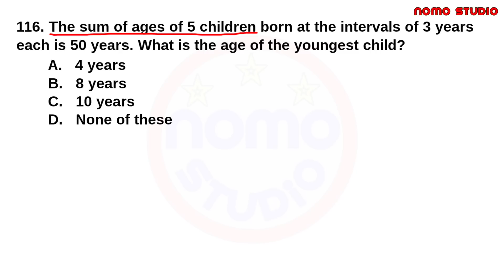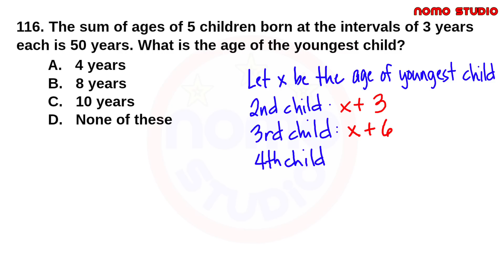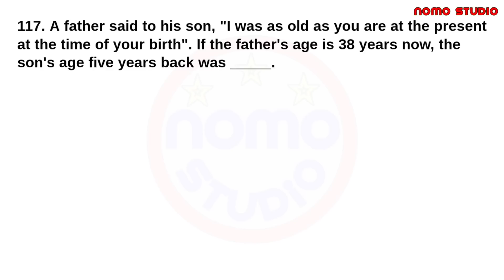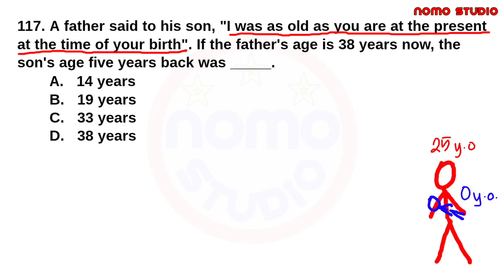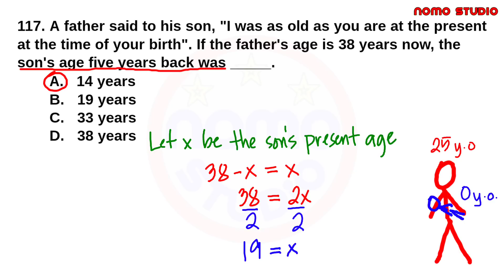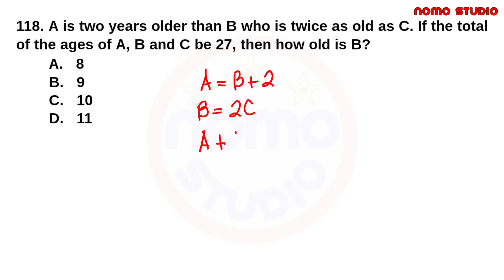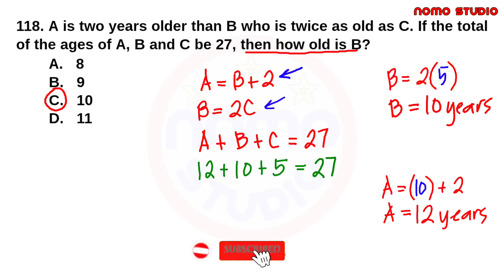Age Word Problem (Mock Exam Solutions)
Age Word Problem - Civil Service Reviewer